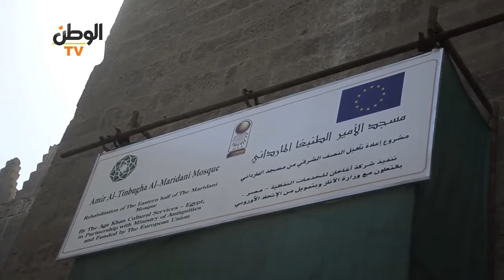وزير الآثار يصل إلى جامع طنبغا المارداني لتفقد أعمال ترميمه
جريدة الوطن
جريدة يومية مستقلة

أخبار الوطن